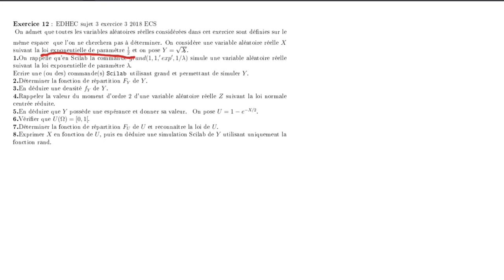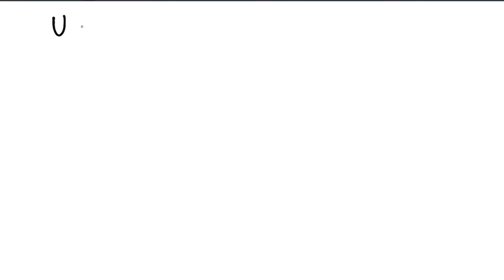Chapitre 16: Exercice 12